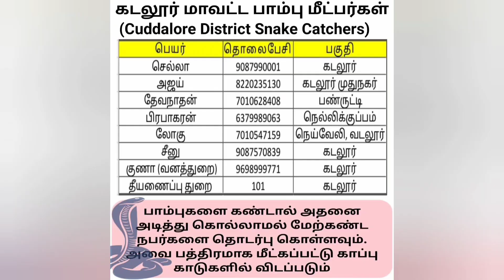👀🧐வீட்டின் மின்சார பலகைக்கு கீழ் இருந்த பாம்பு பத்திரமாக மீட்கப்பட்டது😱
Dont🐾 kill The snake 🐾🙏🐍

💖Help Today Team🫂

🌎Cuddalore snake catcher💥💖

😻Cuddalore junction 🌎😎❤️

Always people support 🙏